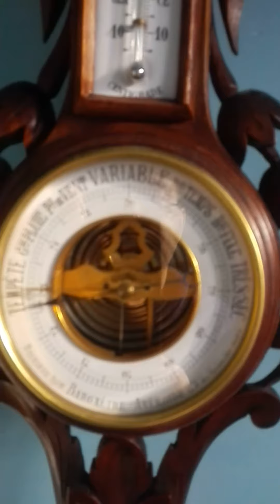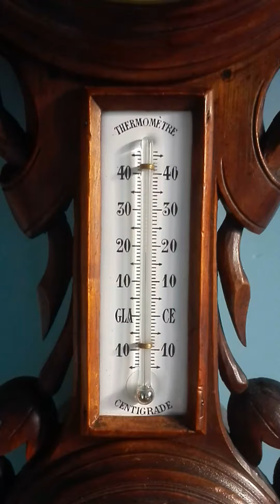Настінний годинник з барометром і термометром від BOURGEOIS XIX століття